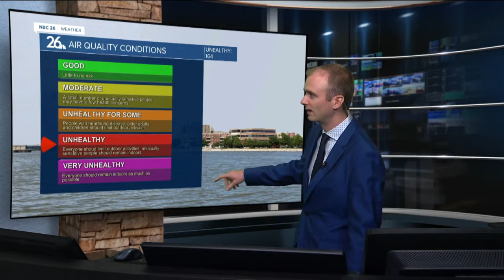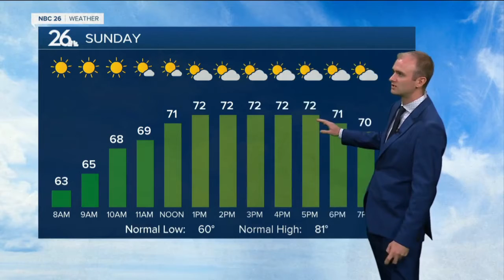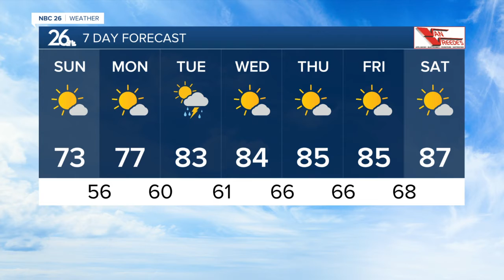Gino Recchia NBC26 Weather Forecast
A few isolated showers and storms are expected for the rest of the evening as a cold front moves through. Temperatures will fall into the upper 50s.  A air quality alert remains in effect until noon tomorrow due to smoke from wildfires in Canada moving in.  Cooler and sunny weather work in behind it to close out the weekend with highs in the low/mid 70s.  Monday will be a similar repeat to Sunday with mostly sunny skies and highs in the low/mid 70s.  There will be just a slight chance of shower/sprinkle.  We warm up into around 80 Tuesday with another chance of showers and storms.